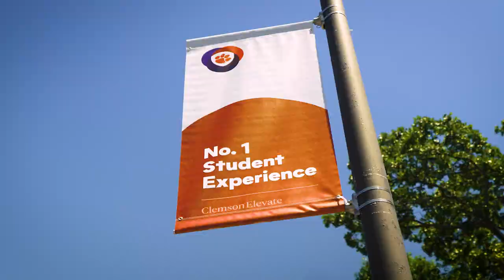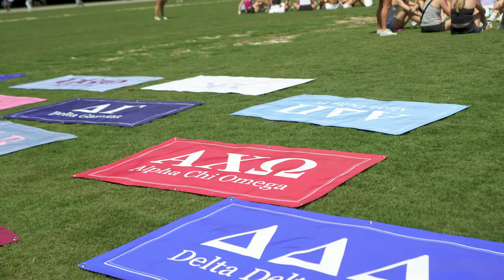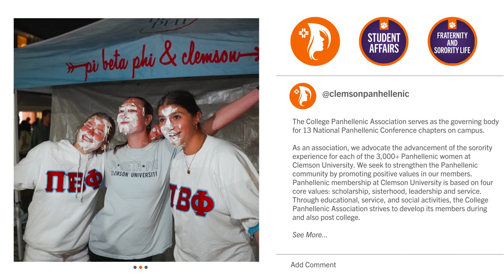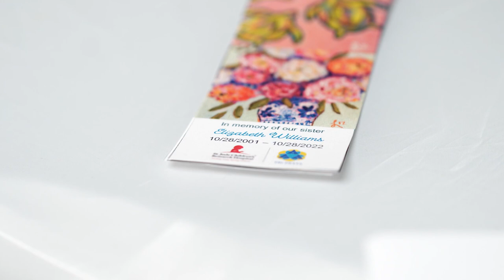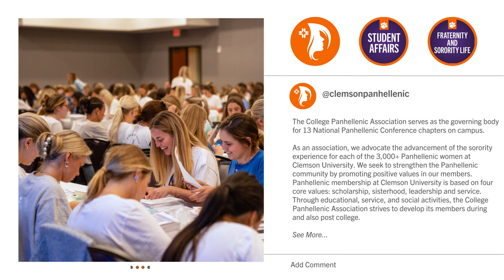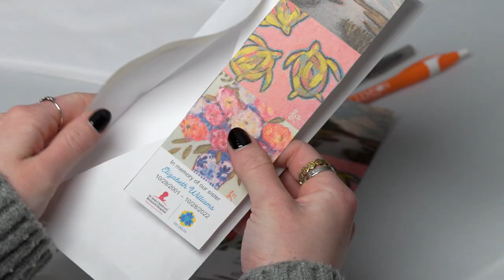How Clemson Students Raise Almost $1,000,000 for Philanthropy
Members of Clemson University’s Fraternity and Sorority Life can impact countless lives through philanthropic efforts. Hear Fraternity and Sorority Life leaders share how involvement through philanthropy has helped them grow as leaders and individuals and deepen their commitment to service.

Sydney Repole, 2023 Zeta Tau Alpha President and Grace Boone, 2023 Zeta Tau Alpha Philanthropy Chair, share how “Big Man on Campus” helps raise funds for Breast Cancer Awareness and Education.

Ellie Cahill, Coordinator of Advising and Coaching for Clemson Panhellenic Association, shares how Clemson Fraternity and Sorority Life supports student leaders.

Elizabeth Gray, 2023 Delta Delta Delta President, and Parker Adcox, 2023 Delta Delta Delta Philanthropy Chair, share how “Sincerely Yours” helps raise donations for St. Jude Children’s Research Hospital, as well as carry on a sister’s legacy.

The Office of Fraternity and Sorority Life (FSL) offers the fraternity and sorority community support that emphasizes the importance of social responsibility, academic excellence, and leadership through open communication, needs-based advising, and direct interaction with organization members and advisers. We believe in the power of values-based fraternities and sororities to create positive change.

The Division of Student Affairs is a preeminent, student-centered community that creates supportive and inclusive environments to prepare Clemson students for lifelong learning. Our mission is to prepare and empower students to make a difference as global citizens.